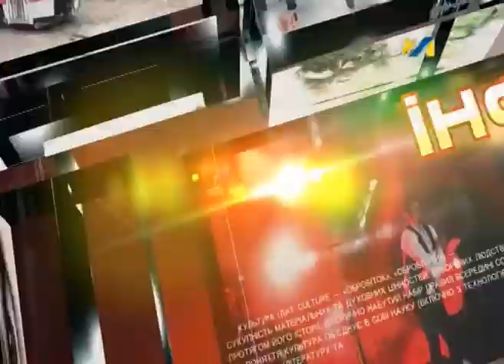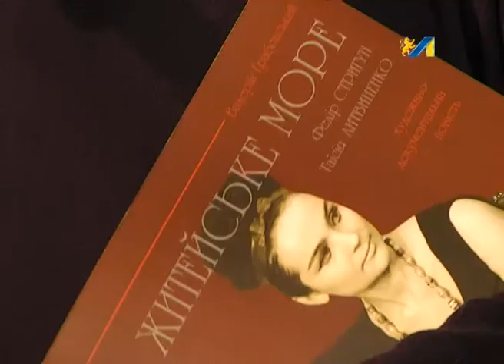ОЧІ. НОВИНИ 27.03.2015